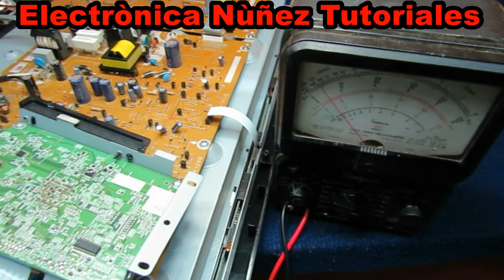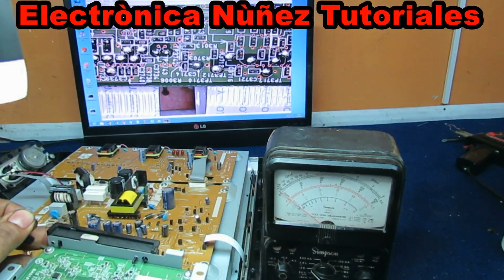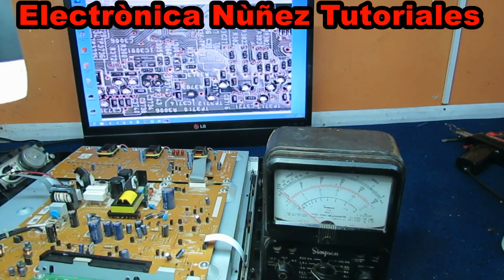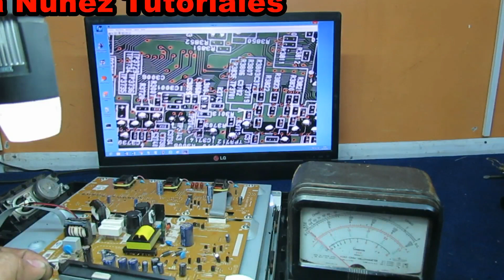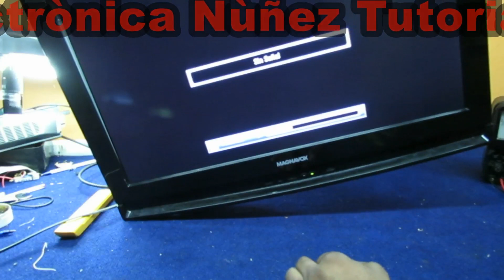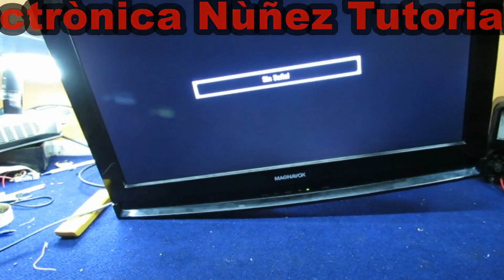Falla de botonera de funciones bloqueada vídeo 3 electronica nuñez tutoriales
PARA DONACIONES